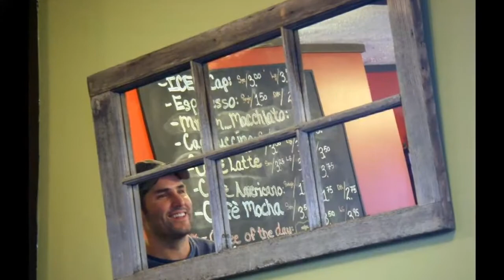Cariboo Chilcotin Coast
Slide show of  various adventures and activities availible in the Cariboo Chilcotin Region of British Columbia
Made by TopView Video Uploader .